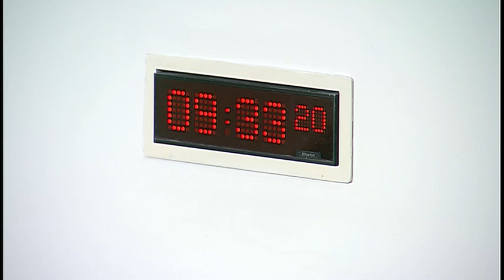Environment, Climate Change and Land Reform Committee - 1 May 2018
1. Decision on taking business in private: The Committee will decide whether to take items 4, 5, 6 and 7 in private.

2. Inquiry into EU environmental and animal welfare principles: The Committee will take evidence from-
Amy Hill, Lawyer (NZ qualified), ClientEarth;
Richard Leslie, Co-convenor, Scottish Branch of the UK Environmental Law Association and Partner, Shepherd & Wedderburn;
Professor Gavin MacLeod Little, Professor of Environmental and Public Law, Stirling Law School, University of Stirling.

3. Subordinate legislation: The Committee will consider the Loch Carron Urgent Marine Conservation (No. 2) Order 2017 (Urgent Continuation) Order 2018 (SSI 2018/100).

4. Inquiry into EU environmental and animal welfare principles: The Committee will consider evidence heard earlier in the meeting.

5. National Performance Framework National Outcomes: The Committee will consider a draft letter to the Local Government and Communities Committee.

6. Work programme: The Committee will consider its work programme.

7. Witness diversity (gender): The Committee will consider its approach to encouraging the diversity of witnesses.